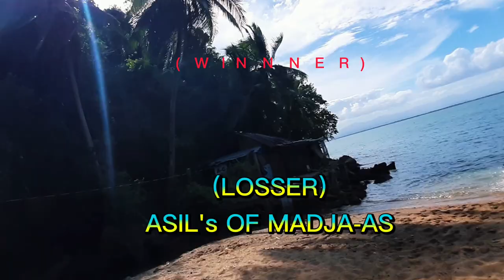The GAME! ( asils of madja-as vs shamo of kanla-on) game 1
"You can perhaps, in a number of circumstances, tell yourself that you can't have more than you have until you do better than you're doing, but by all means steer clear of its reverse, the creed of defeat, in saying that you can't do better than you're doing until you can have more than you have".